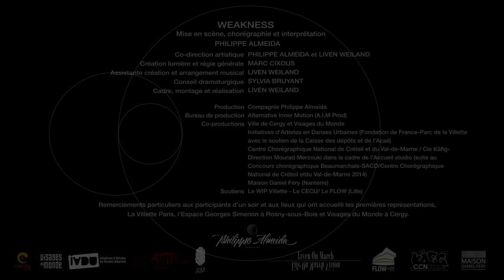WEAKNESS_Cie Philippe Almeida_trailer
Mise en scène, chorégraphie et interprétation : Philippe Almeida
Co-direction artistique : Philippe Almeida et Liven Weiland
Création lumière et régie générale : Marc Cixous
Assistante création et arrangement musical : Liven Weiland
crédits extraits des musiques à : Portico Quartet_ rubidium / Liven on March_Whispers ambiance / Sample Stromae_Quand c'est
Conseil dramaturgique: Sylvia Bruyant
Cadre, montage et réalisation: Liven Weiland / Life on March vision

Production: Compagnie Philippe Almeida
Bureau de production: Alternative Inner Motion | AIM Prod

Coproductions
Ville de Cergy | Visages du Monde
IADU - Fondation de France-Parc de la Villette avec le soutien de la Caisse des dépôts et de l'Acsé
CCN de Créteil et du Val-de-Marne / Cie Käfig – Direction Mourad Merzouki dans le cadre de l’Accueil studio
Maison Daniel Féry - Nanterre
Soutiens
WIP Villette
Le FLOW/CECU de Lille

"Je souhaite mettre en avant ce leitmotiv, cultiver l’instant présent pour ne pas passer à côté d’un moment de grâce. C’est ce besoin vital de revenir à une liberté de l’instinct qui m’amène à créer ce solo.
(...)Danser seul aux yeux de tous. Le début d’un nouveau cycle, à mi-chemin entre le besoin et l’envie. (...)Mettre ma sensibilité
au service de mon propos. Mais aussi offrir et partager avec le public une proximité, une possibilité de lecture ouverte, au-delà du geste, à travers cet échange entre l’intérieur et l’extérieur. " Philippe Almeida

"Perdre ses repères pour se retrouver, se chercher pour se découvrir. Physs se livre sans concession, mais serein, avec cette solitude choisie qui permet une liberté particulière et une rencontre véritable avec l’autre.(...)
De l’état du corps à l’état du cœur, le temps se courbe, un instant dure une éternité, ou l’inverse, et dans n’importe quel sens. L’essentiel embrasse le visible, le léger rencontre la profondeur. Tout converge vers cette recherche d’harmonie ultime, dans un chaos organisé où le temps et l’espace prennent vie grâce à l’intention du mouvement. " Liven Weiland